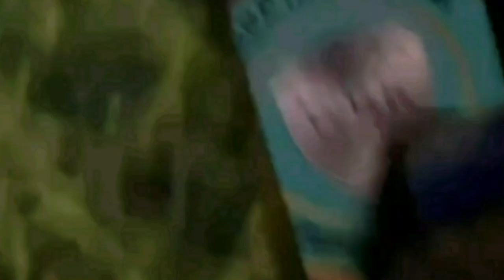Lesti Menyesal Cabut Laporan KDRT Rizky Billar, Semua Artis Blak2an Katakan Benci Banget Sama Leslar